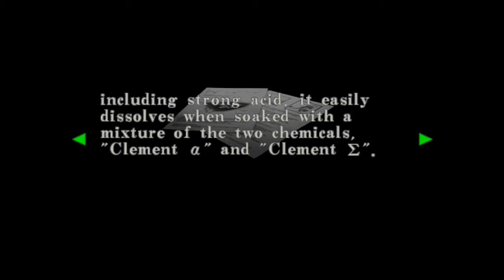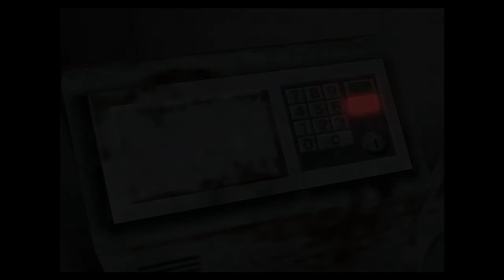I Died Again!! Resident Evil: Code Veronica X Walkthrough #27